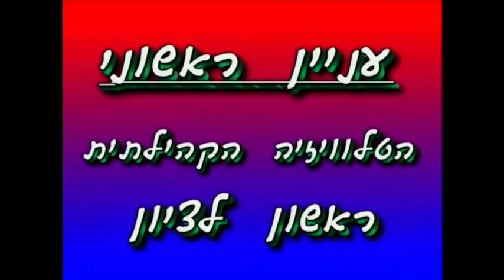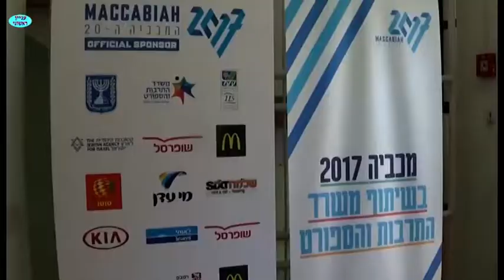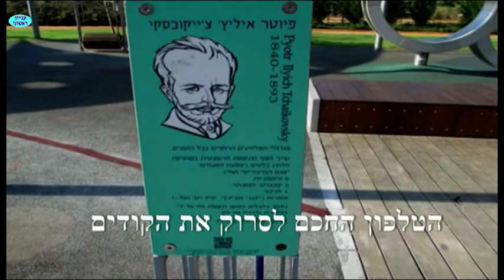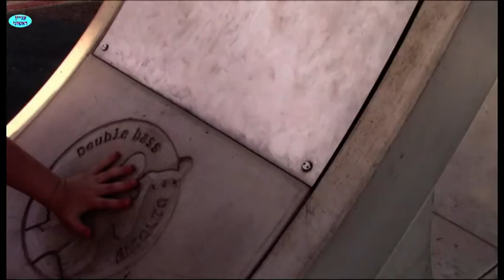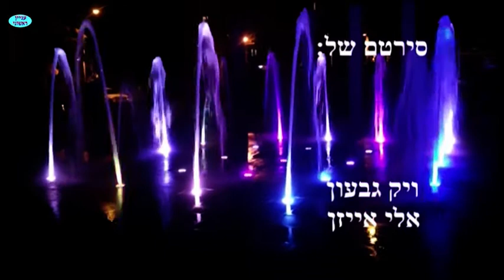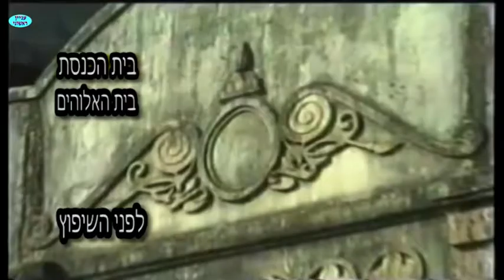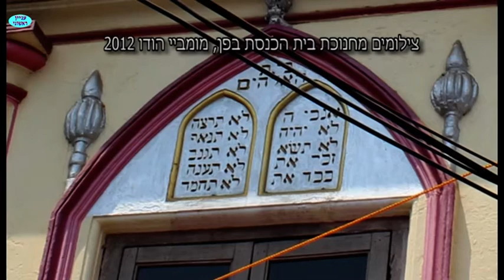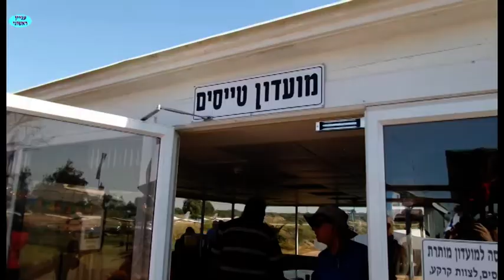מגזין 177 ספטמבר 2017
הופק ע"י צוות עניין ראשוני הטלוויזיה הקהילתית בראשון לציון עבור ערוץ 98 ערוץ משלך. במגזין: כדור רשת מאטלנטה למכביה, כל ההתחלות קשות (על הצטרפות חבר חדש לטלוויזיה הקהילתית), גן המוזיקה בראשון לציון, בית הכנסת בפן במוביי הודו, חוגגים 80 לאיזי כנען